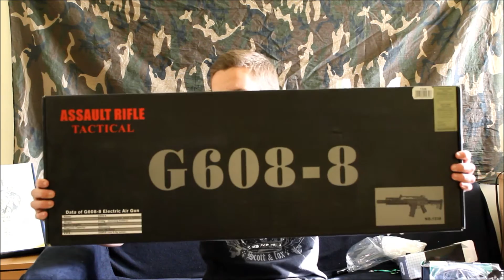Unboxing TaiwanGun n°2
C'est avec grand plaisir que je vous fait partager ce déballage de colis qui m'arrive tout droit de Pologne. Du bon matos de commandé et aucunes mauvaises surprises à l'arrivée !!!